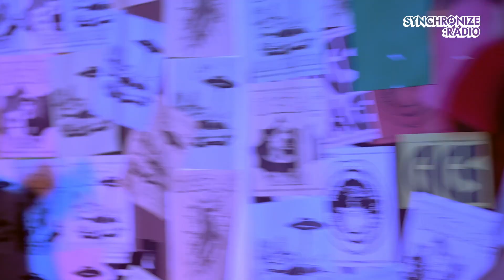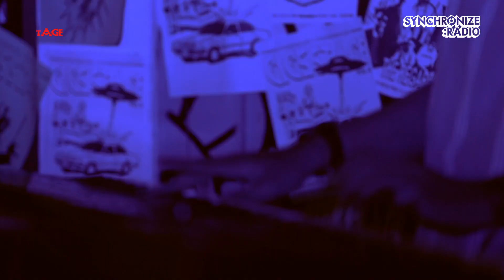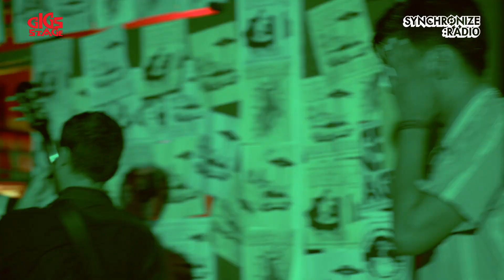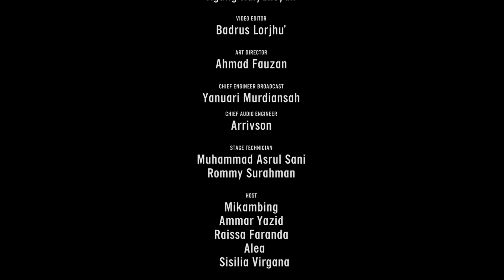GIGS STAGE Vol. 6: The Regards (Live at Synchronize Radio)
Berawal dari salah satu panggung yang ada di Synchronize Festival, Gigs Stage menjadi serial mingguan persembahan Synchronize Radio dan Synchronize Festival. Seri ini hadir sebagai bentuk apresiasi dan wadah terhadap musisi atau band pendatang baru yang tengah menjajaki kancah musik yang lebih luas.

Pada Gigs Stage volume keenam dimeriahkan oleh :
Oscar Lolang penyanyi sekaligus pencipta lagu yang baru saja merilis album bertajuk “Jalan Sendiri” pada November 2022 lalu.

Turbokidz yang baru saja merilis album bertajuk “Oranye”. Dan pada 25 Januari mendatang bersamaan dengan showcase perilisan album fisiknya di